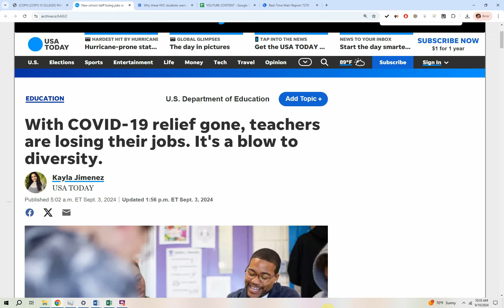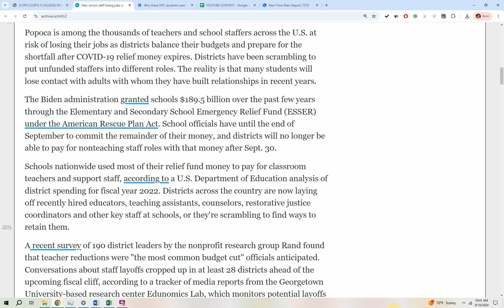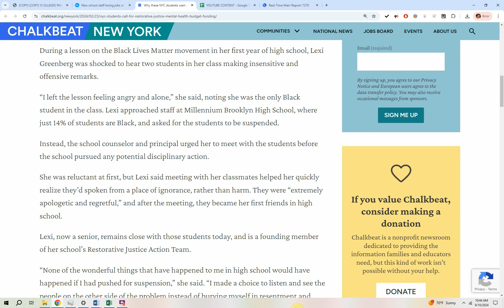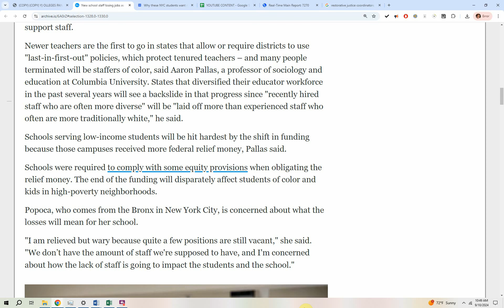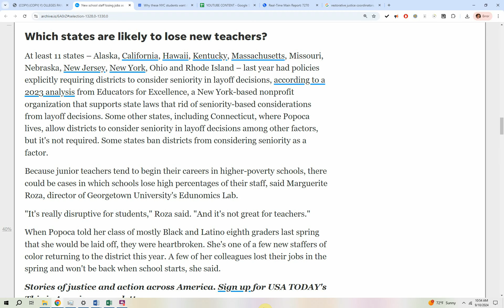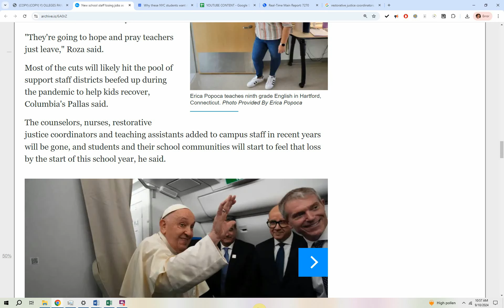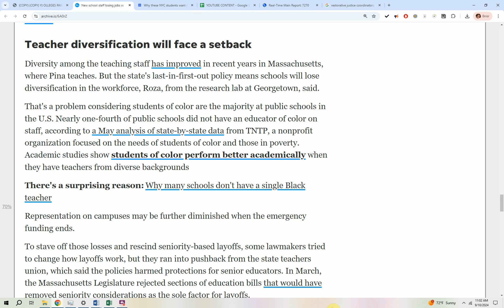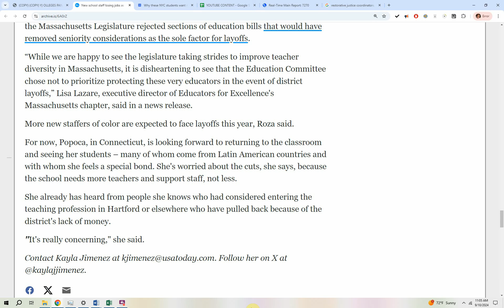‘Diversity Hire’ teachers LOSE THEIR JOBS as the MONEY RUNS OUT!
With COVID-19 relief gone, teachers are losing their jobs. It's a blow to diversity.

EXPLORE MORE